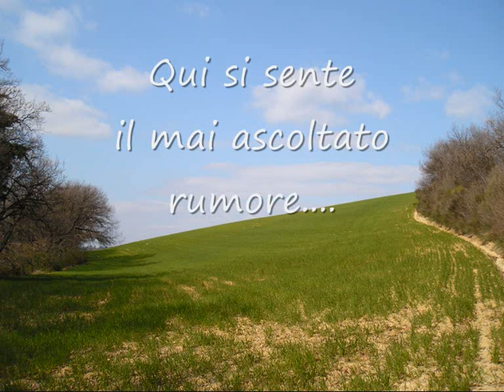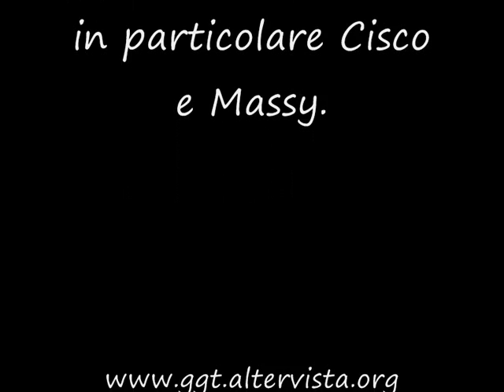San Bartolo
Poche foto condite con le note di una chitarra magnificamente suonata dai PERSSON sulle note di Nobody's flowers, per far conoscere a tutti gli splendidi colori che fanno parte della nostra regione.